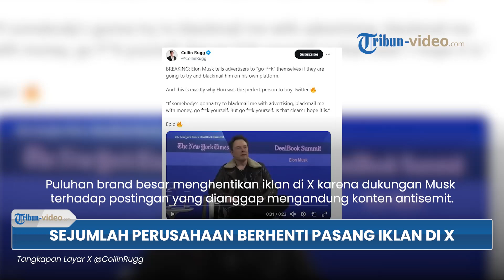Elon Musk Minta Sejumlah Perusahaan Hengkang seusai Berhenti Pasang Iklan di X: Pergilah Sendiri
TRIBUN-VIDEO.COM- Sejumlah perusahaan termasuk Disney adalah perusahaan yang menghentikan untuk memasang iklan di Platform X milik Elon Musk.

Elon Musk memberi tahu para pengiklan tersebut untuk hengkang saja jika mereka ingin mencoba memerasnya di platformnya sendiri.

“Jika seseorang mencoba memeras saya dengan iklan, memeras saya dengan uang, Hengkang saja sendiri. Tapi pergilah sendiri. Apakah itu jelas? Saya harap demikian” kata Elon Musk dengan kata-kata kasar saat siaran langsung.

Dikutip dari TMZ, pemilik X sedang berbicara di CNBC -- setelah kunjungannya ke Israel baru-baru ini, dan setelah tuduhan antisemitisme -- dan dia melontarkan komentar tentang eksodus perusahaan yang memutuskan hubungan dengannya.

Puluhan brand besar menghentikan iklan mereka di X. Karena dukungan Musk terhadap sebuah postingan yang dianggap mengandung konten antisemit pada platform tersebut pekan lalu.

Itu menyebabkan beberapa perusahaan, termasuk Walt Disney dan Warner Bros Discovery, menghentikan iklan mereka di situs yang sebelumnya dikenal sebagai Twitter itu.

X telah memberikan respons dan menggugat kelompok pengawas Media Matters, dengan tuduhan bahwa organisasi tersebut mencemarkan nama baik platform tersebut.

Dengan laporan yang menyebutkan iklan untuk merek-merek besar, termasuk Apple dan Oracle, muncul di sebelah posting yang mempromosikan Adolf Hitler dan Partai Nazi.

Lebih dari 200 unit iklan dari perusahaan-perusahaan seperti Airbnb, Amazon, Coca-Cola, dan Microsoft, banyak di antaranya telah menghentikan atau sedang mempertimbangkan untuk menghentikan iklan mereka di jaringan sosial itu.

Elon Musk bilang dia benar-benar berharap mereka berhenti beriklan secara permanen, dan kemudian mengeluarkan pernyataan yang sangat jelas, "Pergilah sendiri" kepada mereka para merek yang eksodus meninggalkan X dengan kata-kata kasar.

Pembawa acara terkejut dengan pilihan kata-kata Elon Musk, terutama saat sesi siaran langsung.

Elon menjelaskan bahwa dia merasa seperti sedang diperas oleh perusahaan-perusahaan ini dengan harapan untuk membayar iklan.

Dan menekankan bahwa dia tidak akan mengorbankan kebijakan kebebasan berbicaranya demi keuntungan finansial.

Meskipun, tampaknya, hal itu berarti merugikan keuntungannya.

Lucunya, Elon Musk menyebut Iger dalam sambutannya di sini, sambil bercanda menyebut "Bob" sebagai seseorang yang mungkin sedang menonton di antara penonton.

Memang benar, Disney adalah salah satu perusahaan besar yang menghentikan sementara iklannya dengan X… seperti yang dilakukan banyak perusahaan lainnya.

Iger sebenarnya membahas hal itu hari ini juga -- sebelum Elon menembak -- dan berkata,

"Kita tahu bahwa Elon lebih besar dari kehidupan dalam banyak hal, dan namanya sangat terkait dengan perusahaan yang dia dirikan atau miliki. Dengan dia mengambil alih posisi yang diambilnya secara terbuka, kami merasa bahwa hubungan tersebut belum tentu berdampak positif bagi kami."

Sepertinya hubungannya semakin buruk, bukannya lebih baik.

Apple Disney Cs Ramai-ramai Setop Kerjasama dengan X

Eksodus pengiklan ternama muncul di X, sebelumnya Twitter, pada hari Jumat setelah Elon Musk dianggap telah mendukung teori konspirasi anti-Semit.

Grup nirlaba Media Matters menambahkan Apple, Disney, Comcast, Lionsgate Entertainment, dan Paramount Global ke dalam daftar perusahaan yang menghentikan sementara iklan di X.

Lionsgate telah menangguhkan iklan di X karena tweet antisemit Elon Musk baru-baru ini kata juru bicara produksi film tersebut dan perusahaan distribusi kepada AFP.

IBM pada hari Kamis mengatakan mereka berhenti beriklan di X karena ada laporan bahwa iklannya ditampilkan di sebelah postingan pro-Nazi di X.

Apple dan Disney tidak membalas permintaan komentar.
Perusahaan-perusahaan blue-chip besar mengumumkan bahwa mereka akan menangguhkan semua iklan.

Bahkan Gedung Putih pada hari Jumat lalu juga ikut mengecam Elon Musk, orang terkaya di dunia, karena mereka menganggap Elon Musk mempromosikan anti-Semitisme.

Artikel ini telah tayang di Tribunnews.com dengan judul Reaksi Elon Musk Setelah Banyak Perusahaan Eksodus Tidak Pasang Iklan di X: Hengkang Saja Sendiri,